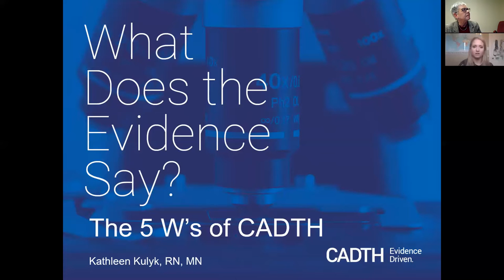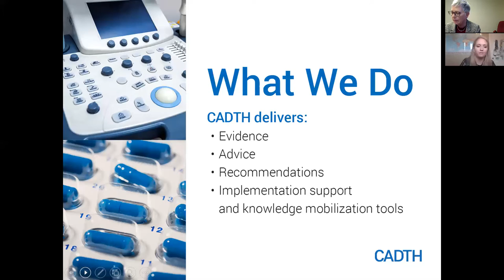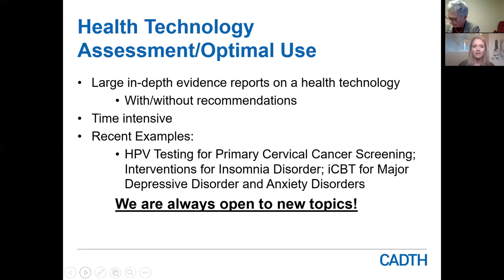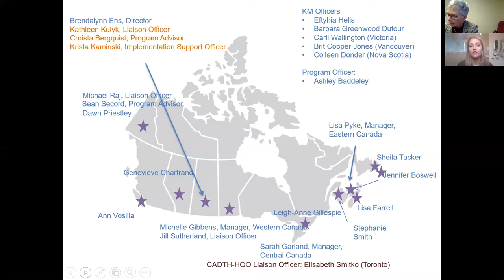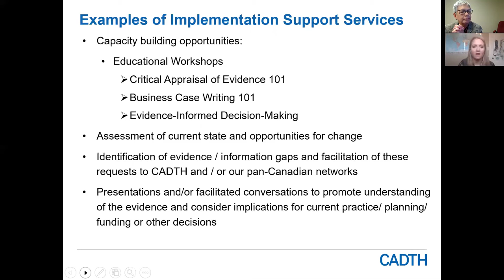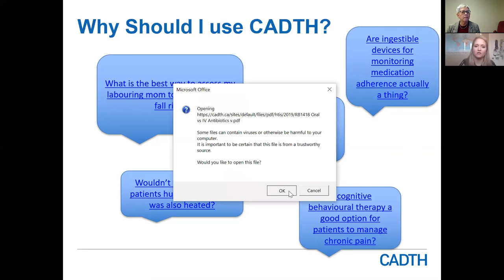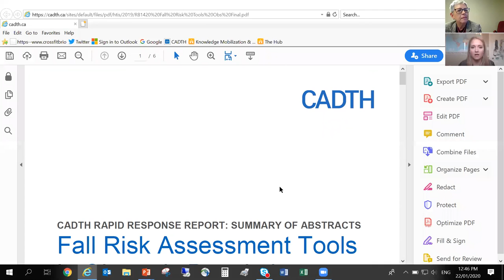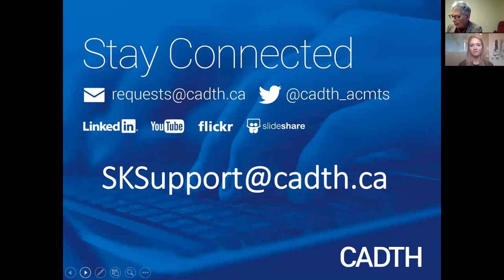Emerging Trends in Health Care Series CADTH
Webinar Wednesday - Emerging Trends in Health Care Series CADTH with Kathleen Kulyk, RN, MN